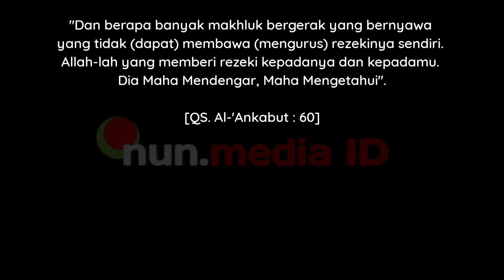IKAN PALING BERACUN DI DUNIA‼️ STONE FISH, IKAN BERBAHAYA YANG AHLI KAMUFLASE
IKAN PALING BERACUN DI DUNIA‼️ STONE FISH (IKAN BATU), IKAN BERBAHAYA YANG AHLI KAMUFLASE MIRIP KORAL

Stonefish adalah jenis ikan predator yang ahli dalam penyergapan mangsa.
Stonefish biasa ditemukan di dasar berbatu atau berlumpur habitat laut di wilayah Indo-Pasifik.
Termasuk salah satu hewan paling beracun di dunia.
Mereka bisa menghasilkan racun yang paling berbahaya bagi manusia; mereka juga bisa bersembunyi dengan baik; dan dapat melakukan banyak hal luar biasa yang mungkin tidak kita harapkan dari seekor ikan.

Simak video selengkapnya dan selamat menonton.

Thanks to :

Allah SWT & Sources in this video;

tags;